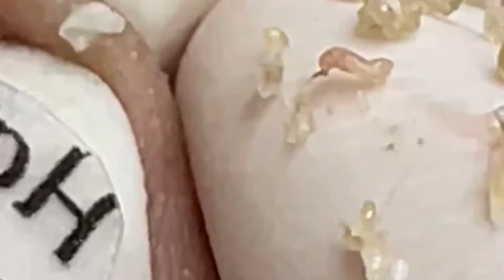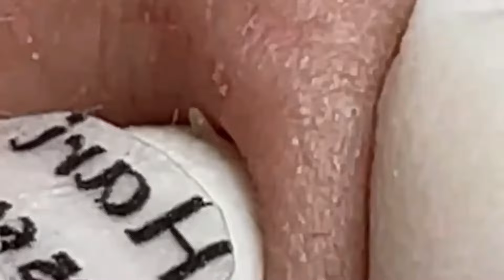وقت العمل على الابواب 305